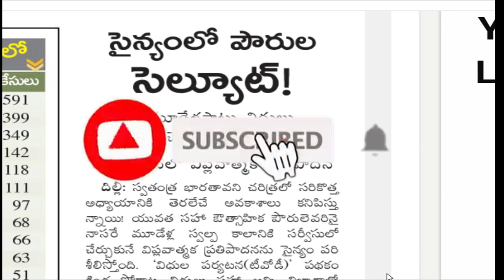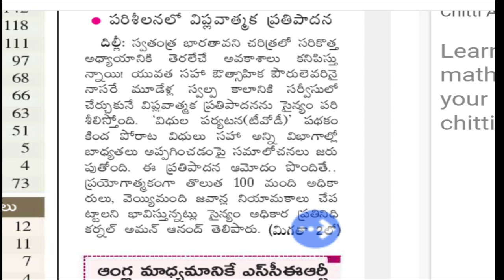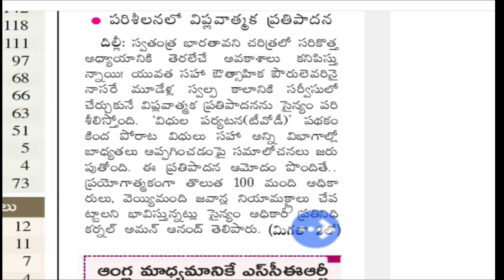INDIAN ARMY RECRUITMENT 2020 |NEW JOBS RECRUITMENT IN INDIAN ARMY2020 |INDIAN ARMY NOTIFICATION2020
telugutrendingvideo goverementjobsupates topteluguvideo ap government jobs recruitment#central gov jobs information#pradip dip